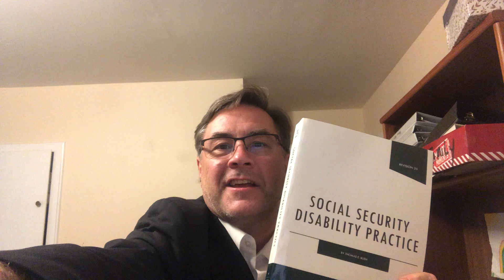Update Social Security Disability - FAX Medical Records COVID Issues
Social Security Disability has become increasingly
more difficult to win benefits and with the COVID Pandemic it has also posed problems with getting medical evidence to the decision makers.  I am recommending if you don't have an attorney to call and get the FAX number and Fax all records into your file so that it will be consider by SSA.